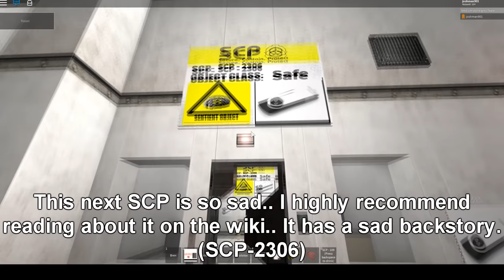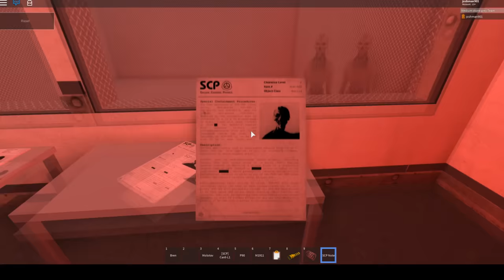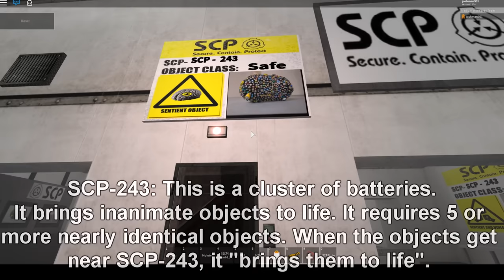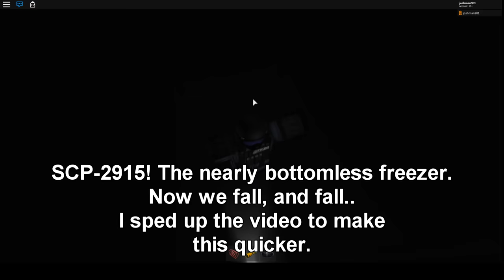Roblox: SCP Containment Breach - Part 3! (Working SCP'S!!)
**(My videos are not for kids under the age of 13. Don't watch my videos if you are legally considered a kid. Doing so, violates the new youtube rules. I only make videos for teens and young adults. Thanks for reading!)

Welcome to my Roblox SCP Containment facility! Part 3! I added lots of cool working SCP's here, and they all work! Working, scripted SCP's! I will list them below and I will add time stamps so you can skip to your favorite ones!! Enjoy!! (This is part 3! There's more SCP game videos on my channel! I made 3 main SCP games in total! SCP 682, and 073 are in part 1.)

CURRENT SCP's in part 3:
SCP-003
SCP-031
SCP-038
SCP-058
SCP-067
SCP-081
SCP-109
SCP-162
SCP-243
SCP-303
SCP-334
SCP-705
SCP-718
SCP-793
SCP-743
SCP-939
SCP-966
SCP-865
SCP-933
SCP-1000
SCP-1120
SCP-1162
SCP-1678
SCP-1861
SCP-2306
SCP-3199
And a few more hidden ones!